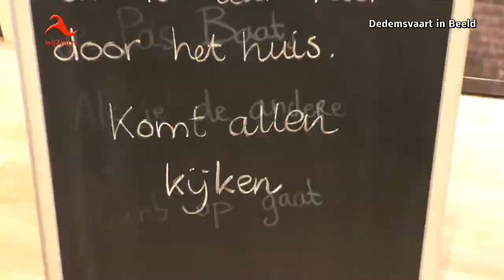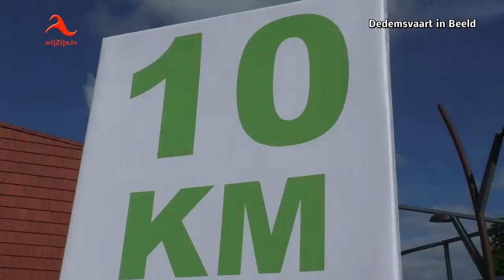Dedemsvaart: Handjes in de lucht en springen - Avond4daagse 2017 gestart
Al in de verte kon je ze horen; de wandelaars die stonden te springen en te 'hakken' achter De Baron op de muziek gebracht door DJ Henrie.
Geweldig; handjes in de lucht en springen.
Stichting Dedemsvaart Loopt organiseerde dit jaar alweer haar derde avondvierdaagse met een prachtige start voor de wandelaars. Vandaag liepen de 5 en 10 km door de straten van Dedemsvaart maar ook door de Van Dedem-Marke waar de bewoners de wandelaars toezwaaiden, waarna de weg vervolgt werd richting de Schuttevaer. Daar trakteerden medewerkers van Jumbo een ieder op een tas met lekkers voor onderweg. Dit werd zeer gewaardeerd door de wandelaars die hun wandeltocht vervolgden door het dorp waar mensen en voorbijgangers hen aanmoedigden.